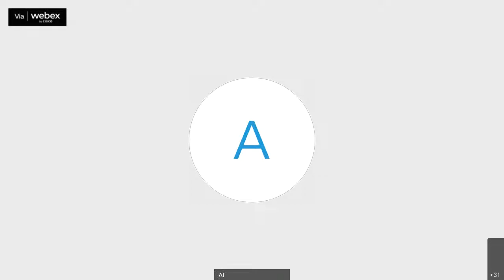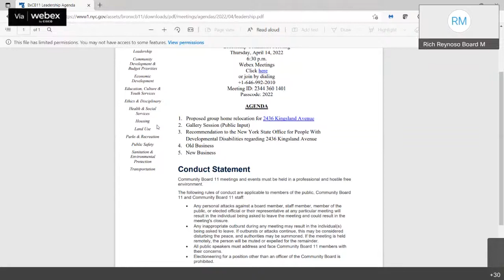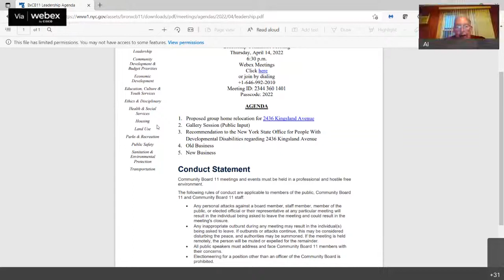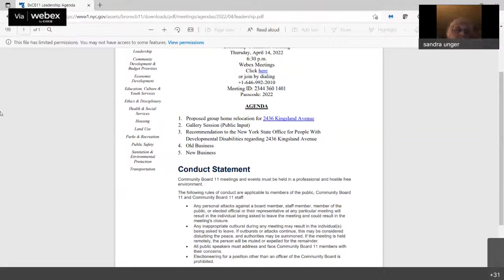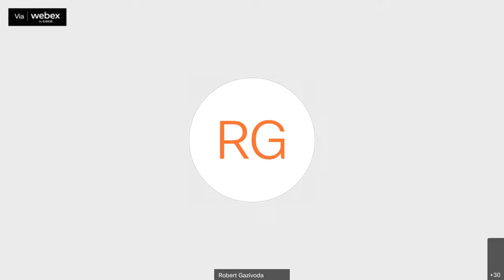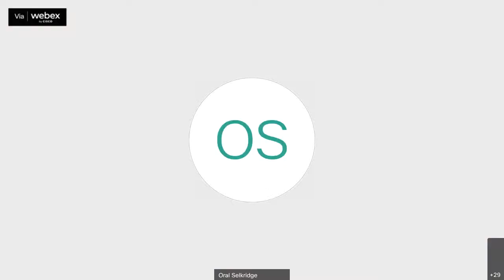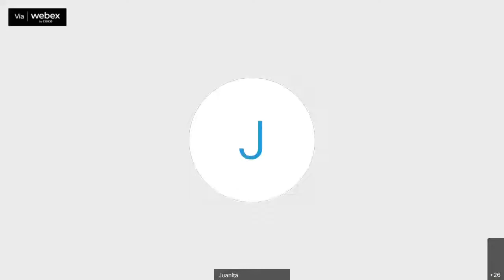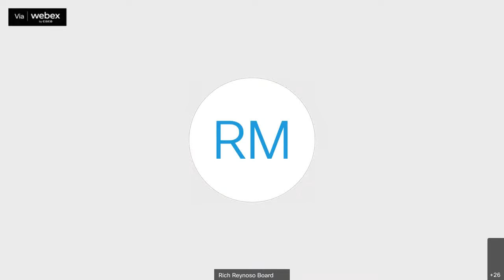BxCB11 Leadership Committee 4/14/2022